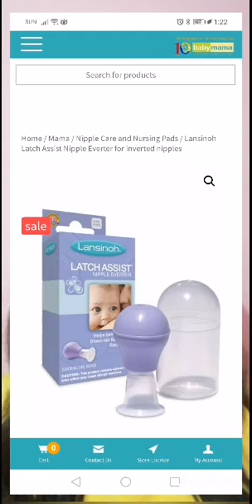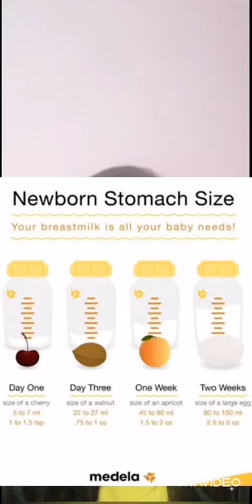Paano magkagatas at tips para sa INVERTED NIPPLE o FLAT NIPPLE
Inverted nipple
How to correct inverted nipple
Breastfeeding mom
Breastfeeding for the first time
Tips sa bagong panganak

Sa mga nanay o bagong nanay:
Wala ka bang gatas?  Kala mo lang wala, pero meron meron! 😄
Yan ang gift ni God sa ating mga nanay. Kaya DON'T GIVE UP!
Di mo lang alam kung paano palabasin.
Sharing you may experience para makatulong sa mga nanay na gusto mag padede.
Dahil BREAST IS THE BEST!

Tips:
1. Skin to skin 0:53
2. Drink more water 1:30
3. Warm compress 1:38
4. Massage your breast 1:48
5. Pull nipple using syringe 2:40

Kung may question kayo pwede kayo magcomment dito or sa ibang social media accounts ko 👇

Video editor: VivaVideo
Picture editor: PixelLab